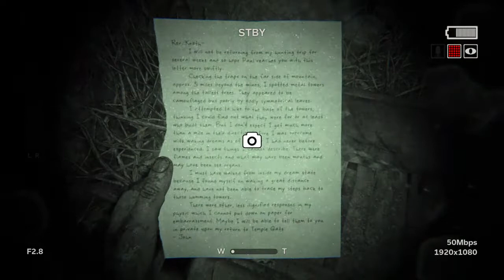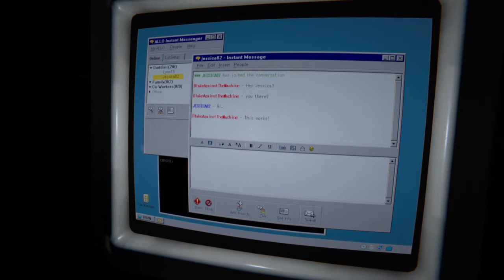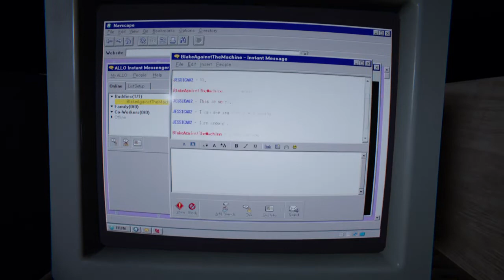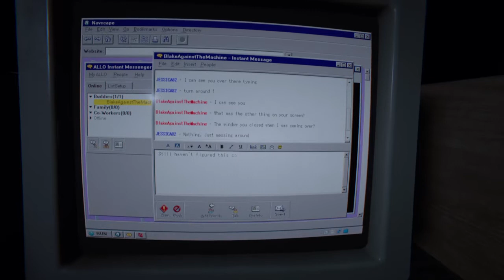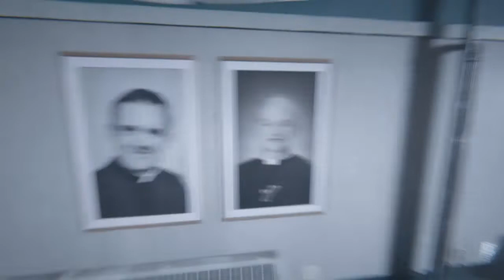Outlast 2 Naaahh Nah Don't like this